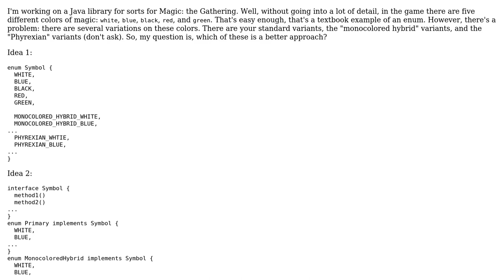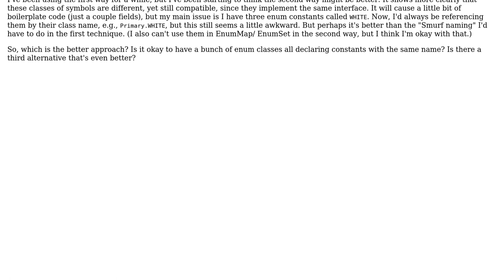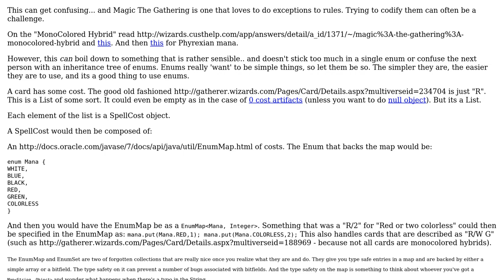Software Engineering: Several enum classes that declare constants with the same names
With thanks & praise to God, and with thanks to the many people who have made this project possible! You are responsible for your own actions.